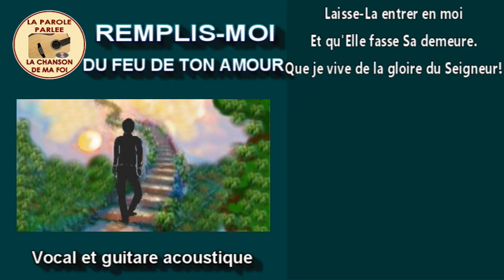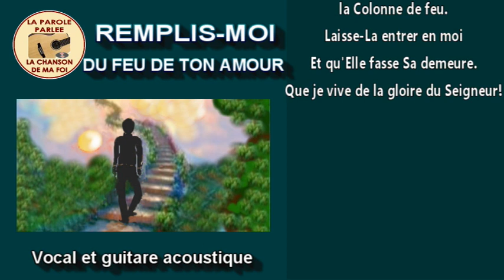REMPLIS MOI DU FEU DE TON AMOUR, Fr JMMS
REMPLIS MOI DU FEU DE TON AMOUR

Comme je marche en suivant
la Colonne de feu.
Laisse-La entrer en moi
Et qu'Elle fasse Sa demeure.
Que je vive de la gloire du Seigneur!

C'est le déisr et la prière des pèlerins du Ciel, car ce n'est que l'Amour Parfait Qui entrera là-bas!